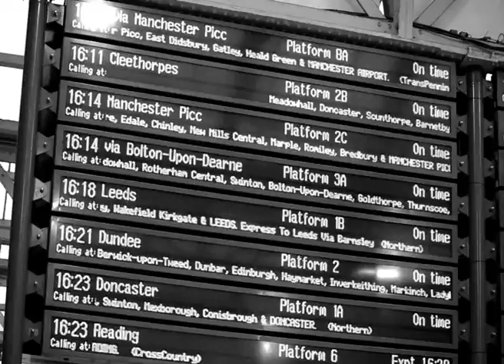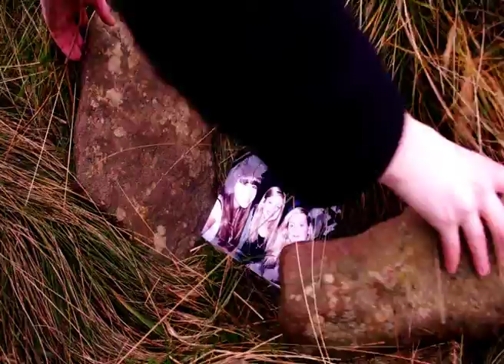Edale Story Connor Elliott & Amy Jackson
First film project completed on my BA university course studying film and media production. The brief was to create a picture only film showing the quaint countryside of Edale in the Peak district. This piece was written, filmed and edited by myself and Connor Elliott.